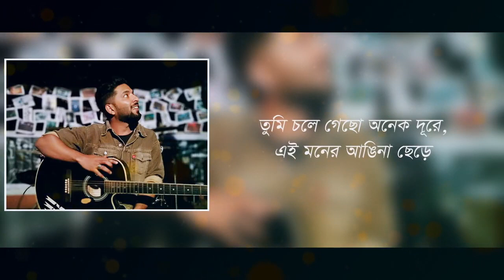এখনো মাঝে মাঝে | Ekhono Majhe Majhe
Ekhono Majhe Majhe !!! Such a heartfelt song that we all can relate to ♥️. Originally written & composed by Ethun Babu and sung by Asif Akber, this song was featured in the album " O PRIYA TUMI KOTHAY" (29th January 2001) and I'm sure it made you feel love ... Hoping you also relate to this version from the Band PRITHAK. I was happy to collaborate with the super talented Voice Utsob Khan (Vocal Of Prithak) !

Cover By Utsob Khan
Studio: 100 Miles
Level: Sugar Free
Courtesy: Sree Joy
A Project by Band Prithak
Bass: Bappy
Cajon: Sabbir Sumit
Piano & Guitar: Saif Sohan & Razib
Whistel: Shoshi
Mix & Mastered By Sugar Free Studio (Saif Sohan)

Original Song Credit :

গানটির আসল লেখক Ethun Babu এবং গানটি গেয়েছেন আমাদের সকলের প্রিয়  Asif Akbar